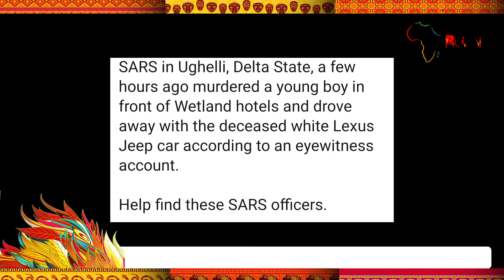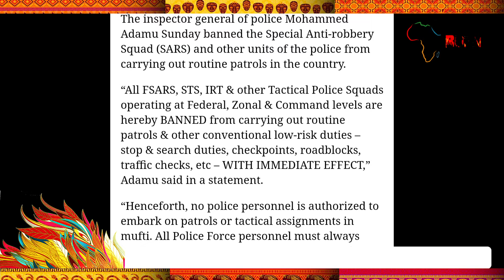SARS: NIGERIANS PROTEST!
Hi there, welcome to AfriBURN TV and Today on the news, I have some updates on events surrounding the Nigerian Youth and the Special Ant-Robbery Squad (SARS)

An operative of the Special Anti-Robbery Squad (SARS), reportedly shot a young boy suspected to be Internet Fraudster (‘Yahoo Boy’) in Ughelli, Delta state on Saturday, October 3.

According to an eye witness, Ichie Teejay said: “SARS just shot a young boy dead at Ughelli, Delta state as we speak. In front of Wetland hotels. They left him for dead on the roadside and drove away with the deceased's Lexus jeep
The Nigerian authorities have failed to tackle the impunity enjoyed by the Special Anti-Robbery Squad (SARS), whose brutality and corruption is becoming increasingly brazen, despite repeated pledges to reform the police squad and investigate violations committed by its officers,
Last weekend, the Nigerian police announced yet another ban on routine patrols by SARS and other tactical squads of the Nigerian police,
the fourth of such ban in four years, amid growing anger over harassment and abuse by officers. This is yet another lame attempt to rein in this unit of the Nigerian police which is notorious for the widespread torture and other ill-treatment of Nigerians. We have seen from bitter experience that past investigations into violations were either never carried out or marred by irregularities. Till date, the Nigerian authorities have yet to show a genuine commitment to ending the lawless activities of SARS

The music artistes led a group of young Nigerians in a protest calling for the total disbandment of the Special Anti-Robbery Squad (SARS) and reform of Nigeria Police.

Nigerian celebrities including Folarin Falana popularly known as Falz; and pop star, Runtown have joined voices calling for an end to police brutality and extra-judicial killings.

Other artistes including Tiwa Savage, Paul of Psquare, Jaywon, Dremo, This is Wurld and popular Dj Spinall also joined in the march.The protest started on Wednesday with youths gathered at Ikeja Underbridge displaying placards and sharing videos and photos using the hashtag LagosProtests. They vowed to continue the protest for the next three days.

Angry youths calling on the Nigerian government to seize this moment to demonstrate the country’s commitment to human rights and fulfil its obligation of holding the police to account. The government must empower oversight bodies, including the Police Service Commission, Committee Against Torture and the National Human Rights Commission to investigate and initiate prosecution of police officers, who are involved in the violation of human rights.
We really cant wait to see how this pans out.